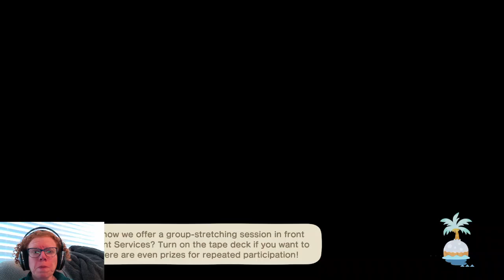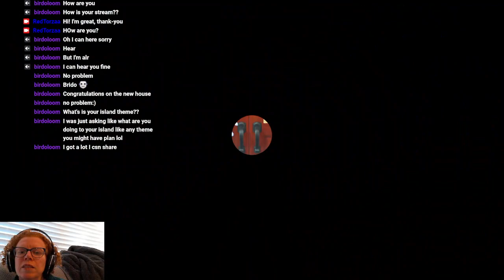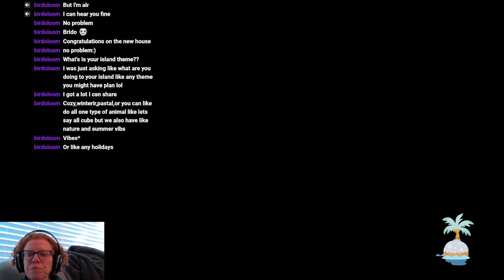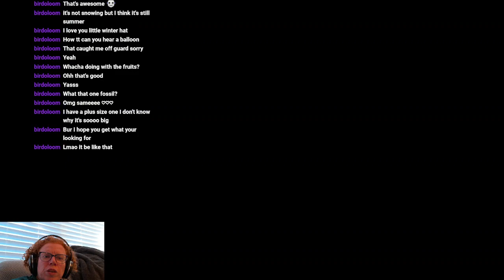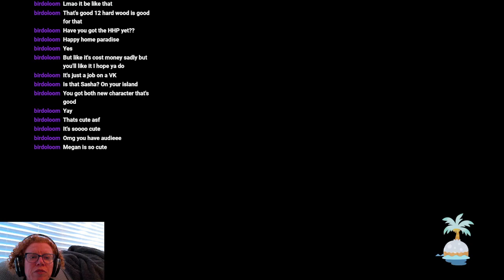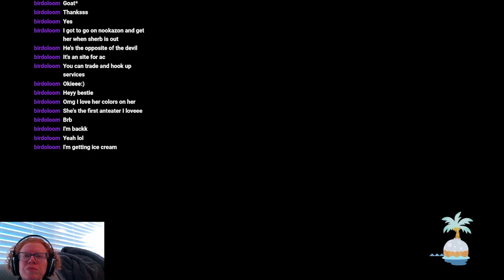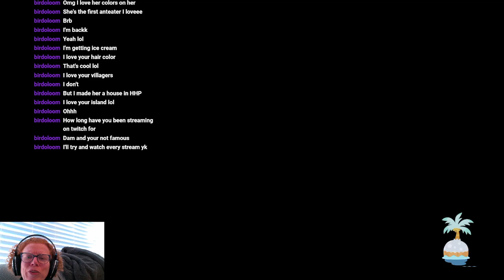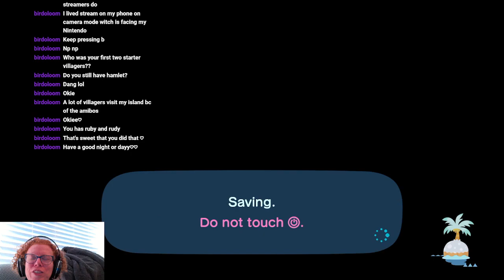Animal Crossing - New Horizons [S01:E115] Day 94 - Lets Play!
In this session, I has a lovely chat with one of my viewer's, Birdoloom, and invited Shino to my island. Of course, I complete of my daily tasks of hitting rocks, shaking trees, digging up fossils and talking to residents.